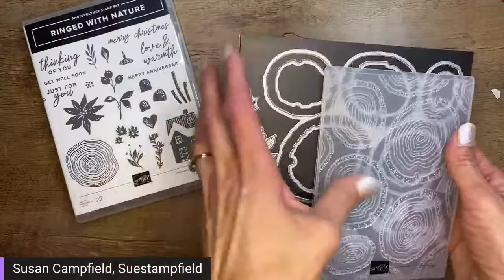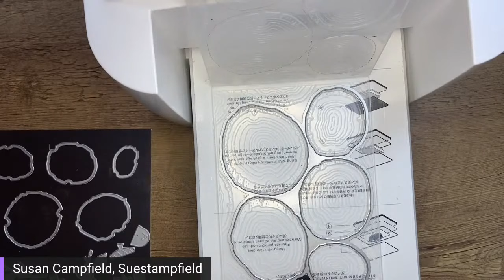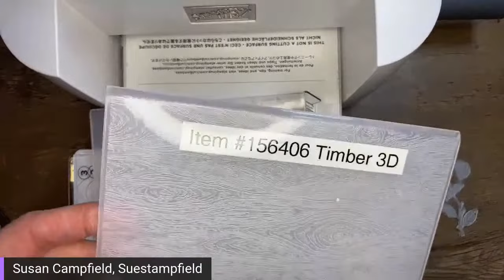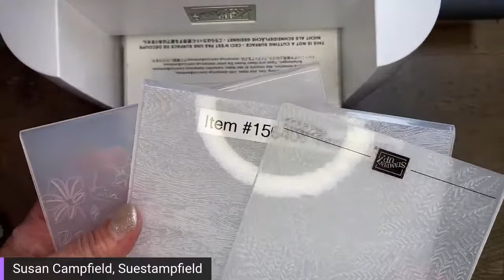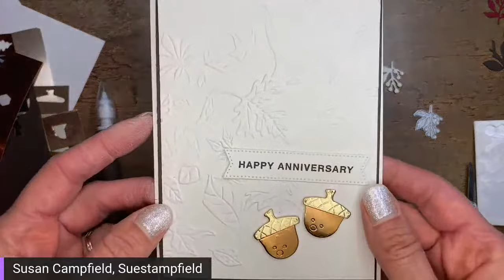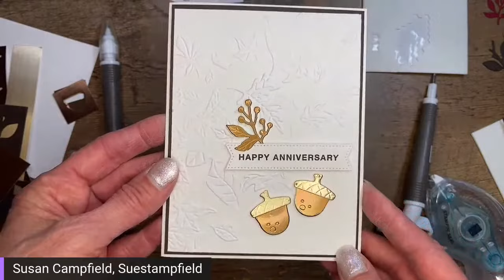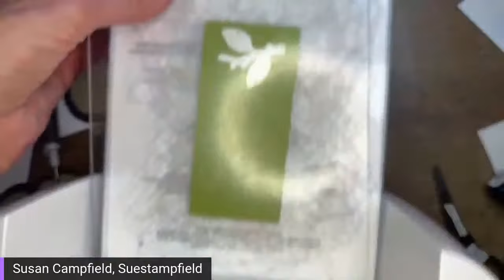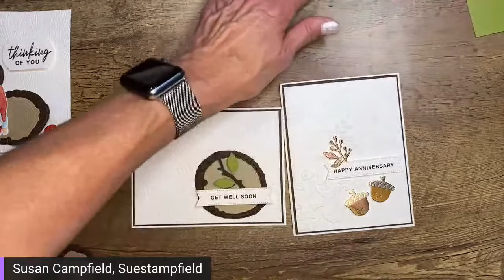Clean & Simple Cards: Tree Ring Dies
In this video we are going to create a stunning card! I hope my viewers will help me to design it! Let's create! Supplies for this project are at the bottom of this description box.

Brushed Metallic 12" X 12" (30.5 X 30.5 Cm) Cardstock [163103] - Price: $15.00